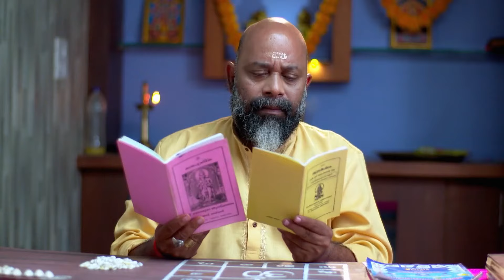Pranayavarnnangal - Week In short - 2-Oct-2022 - Siddharth, Aparna, Balu Shankar - Zee Keralam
Show Name : Pranayavarnnangal
Producer/Star Cast : Kalidasa Video Division, Richard Jose, Swathi Nithyanand, Divyadarshan

Aparna a simple yet ambitious girl follows her passion in her career and personal life. She falls in love with Siddharth but her past creates conflict in their seemingly perfect love story.